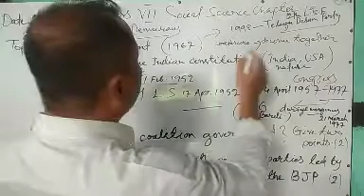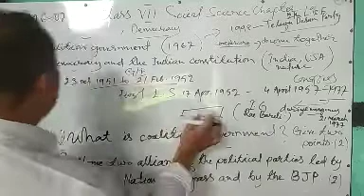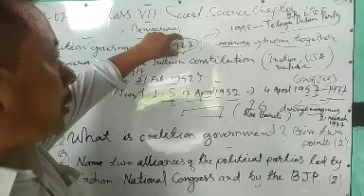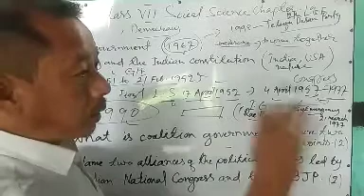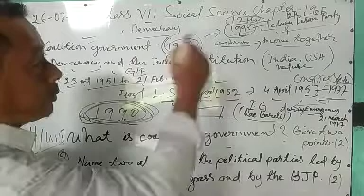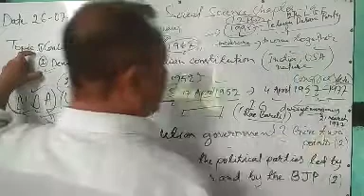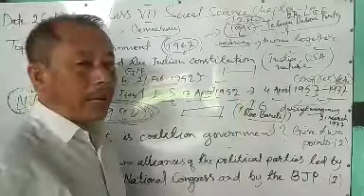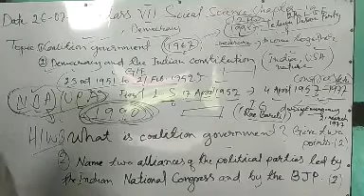SIR BASANTA CLASS VII SOCIAL SCIENCE CHAPTER-19